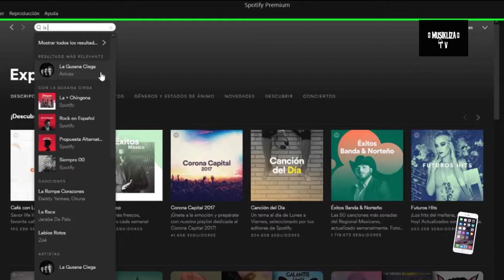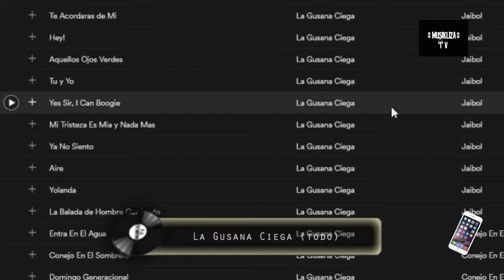ESTUDIO TV UNIVERSIDAD - GUSANA CIEGA